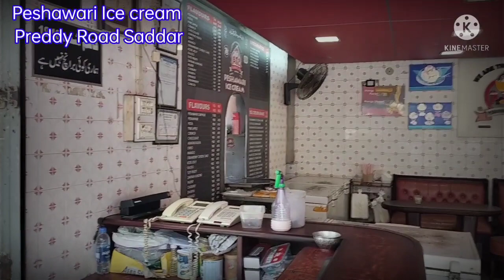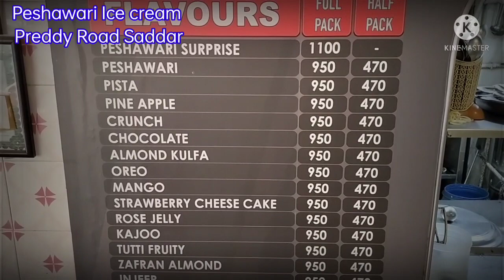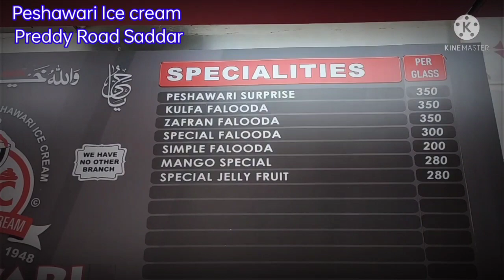Peshawari Ice cream Saddar